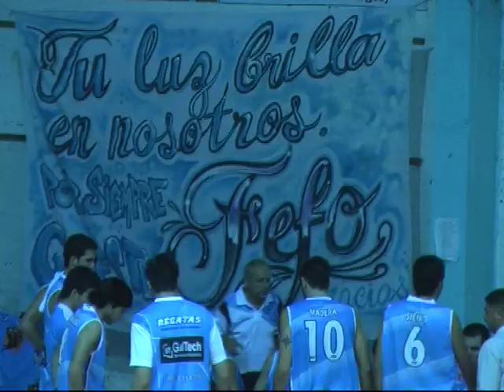DEPORTE LOCAL Regatas Uruguay vs Argentinos (Firmat) 14-02-14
Torneo Federal de Básquet. Estadio "Juan J Garro", club Regatas Uruguay, Concepción del Uruguay, Entre Ríos. Viernes 14 de febrero de 2014